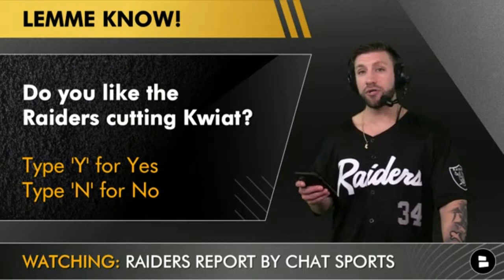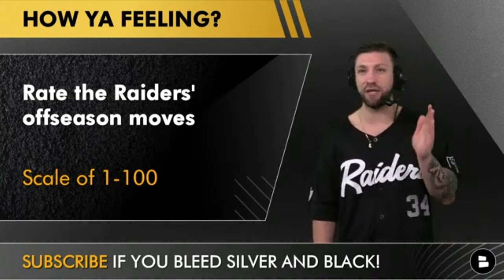Las Vegas Raiders Free Agency News: Raiders Sign Brandon Bolden + Cut Nick Kwiatkoski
Las Vegas Raiders free agency news is buzzing after the Raiders signed Brandon Bolden in NFL free agency and the Raiders released Nick Kwiatokoski. The Brandon Bolden contract details are still TBA but Josh McDaniels adds a familiar face. Raiders cutting Nick Kwiatoski saves $3 million in Raiders cap space but has a dead cap hit of $5 million. Raiders free agency news is on fire on day 3 of NFL free agency. Las Vegas Raiders Report host Mitchell Renz breaks down the latest Raiders news and Raiders rumors in this video!

Raiders News Today:
- Raiders sign Brandon Bolden
- Raiders cut Nick Kwiatkoski

Raiders Fans looking for Las Vegas Raiders news around the latest topics like NFL Free Agency, The NFL Draft or the latest Raiders trending topics from places like Silver and Black Pride, Fansided, Bleacher Report, ESPN, NFL Network, The Athletic, Yahoo Sports the check out